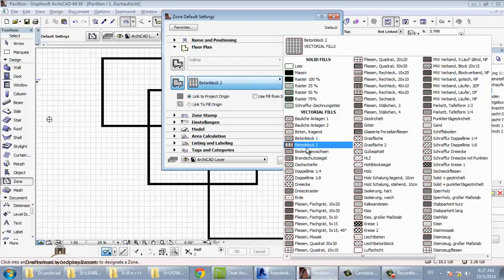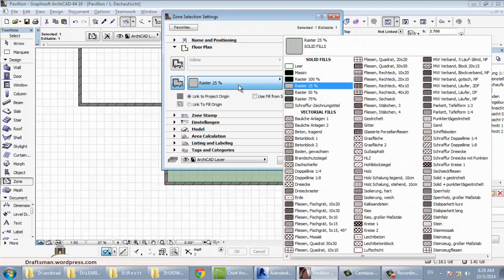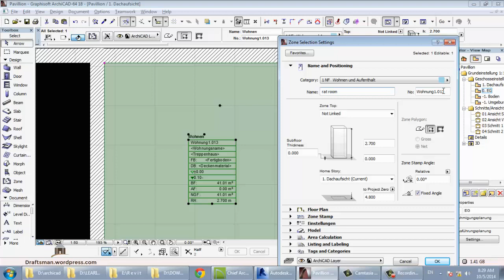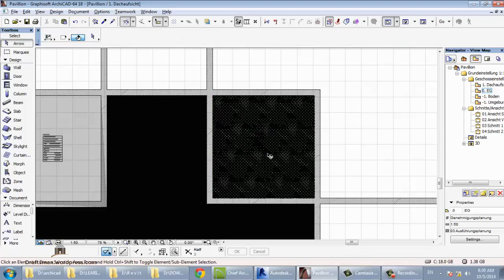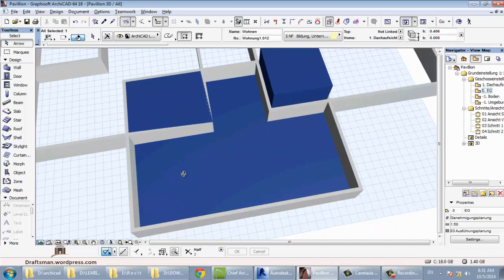archicad 46 zone